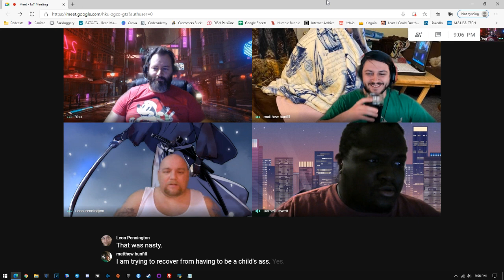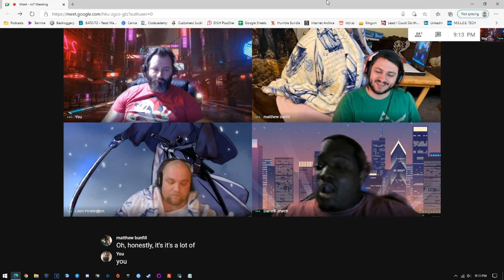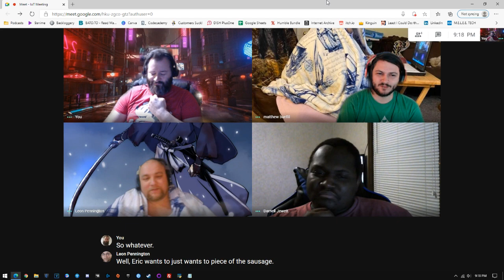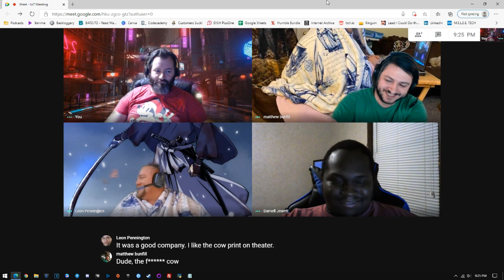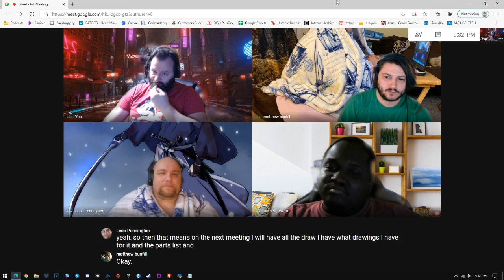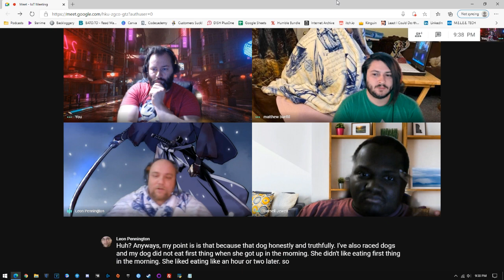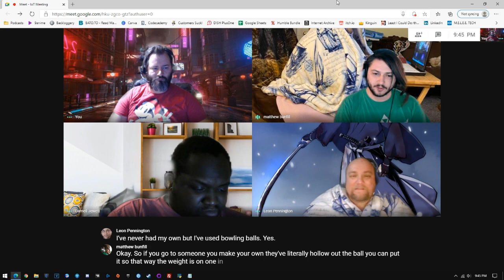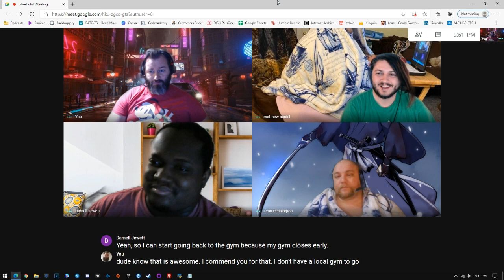MELED IoT Minutes - 12-21-2020